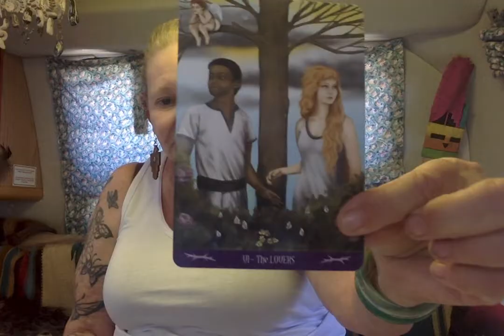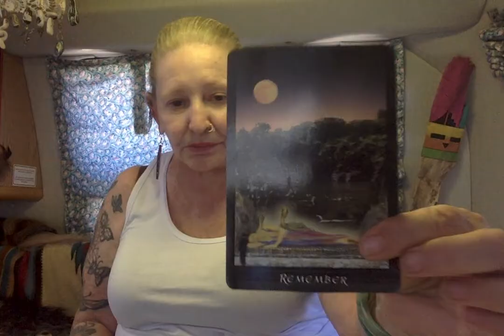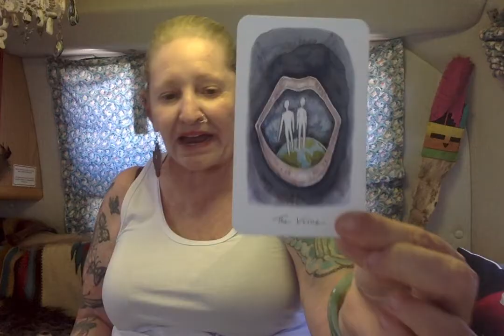Trump and Troops in Germany ? --- Ganga Tarot -